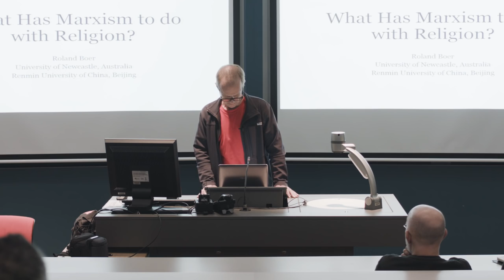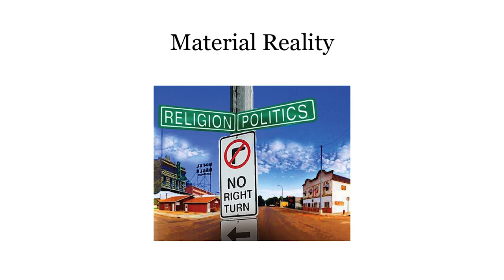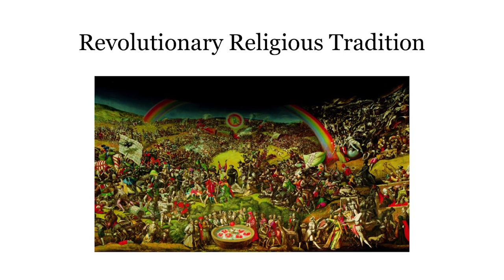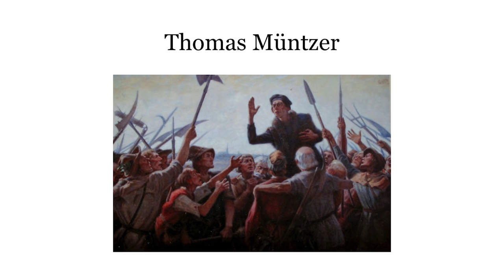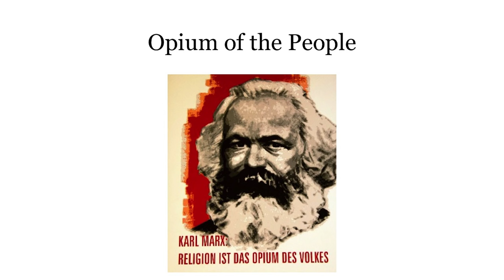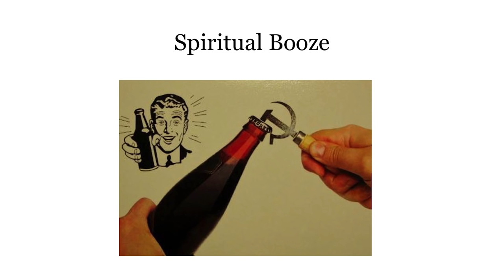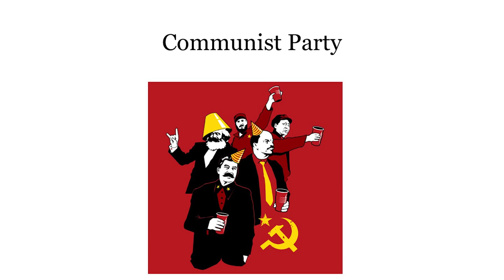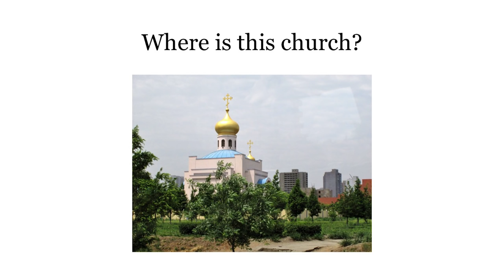What has Marxism to do with religion?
Professor Roland Boer, Research Professor at the University of Newcastle and the Xin Ao Professor of Literary Theory at Renmin University of China.

‘Opium of the people’ is one description of religion that we find in the work of Marx and Engels. When it came to socialists in power, they were supposed to have repressed all forms of religious expression. The curious fact is that many of the major Marxists - Marx and Engels included - had a good deal more to say about religion, especially Christian theology.

This lecture explores some of the key questions in that extended engagement. It begins by reconsidering the metaphor of opium, or what Lenin called ‘spiritual booze’. Second, it examines Engels’s proposals concerning the revolutionary religious tradition, beginning with early Christianity. This would become a staple in Marxism, with subsequent thinkers and activists elaborating on this tradition. Finally, it considers the thorny question of a religious person being a member of the communist party. Did one have to tick the box marked ‘atheist’ before being allowed to join? On this matter we visit the First International, the Bolsheviks, the Cuban Communist Party and the Communist Party of China.